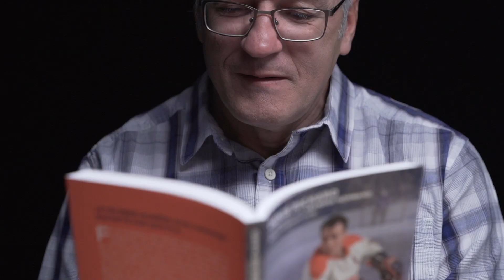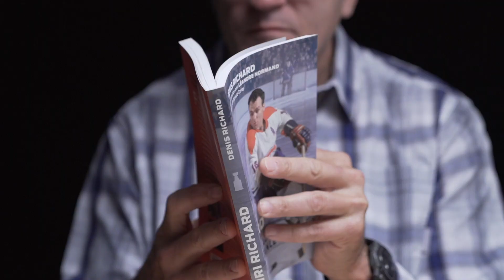Denis Richard Capsule éclair Salon du livre de Montreal 2020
Les Capsules éclair du SLM 2020: regardez, écoutez Denis Richard nous parler de son dernier livre Henri Richard, la légende aux 11 coupes Stanley.

Paru aux ÉDITIONS DE L'HOMME